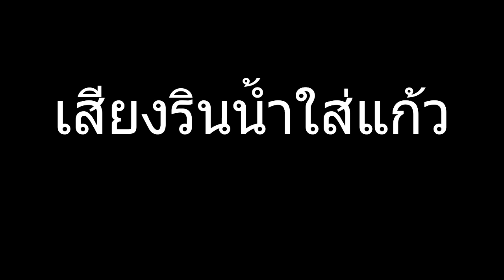เสียงรินน้ำใส่แก้ว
เสียงรินน้ำใส่แก้ว แจกเสียงเอฟเฟคเอาไว้ทำคลิปลงยูทูป